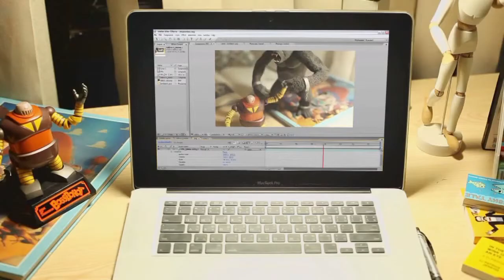ตามติดชีวิตเด็กแนว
วิดีโอแนะนำมหาวิทยาลัย ตอนที่ 1 ตามติดชีวิตเด็กแนว